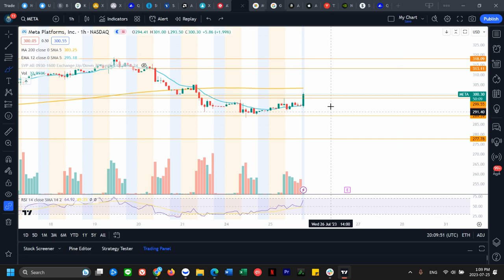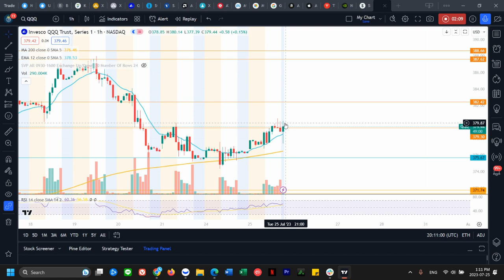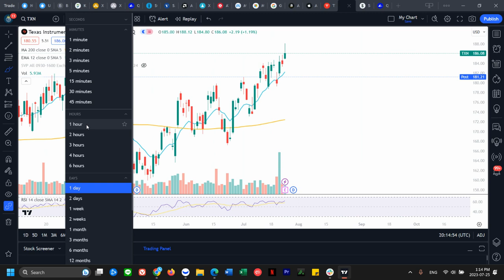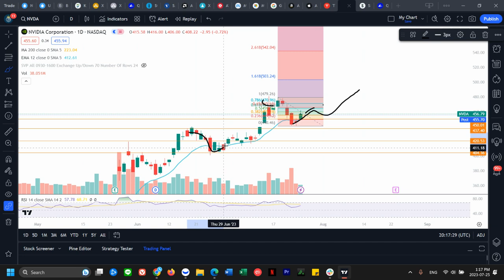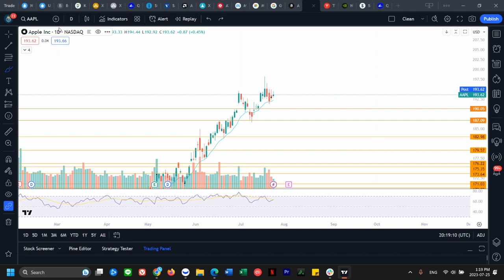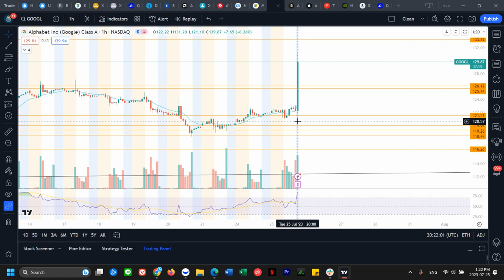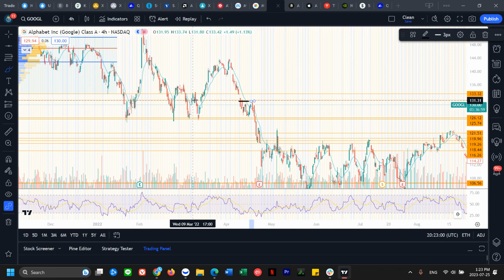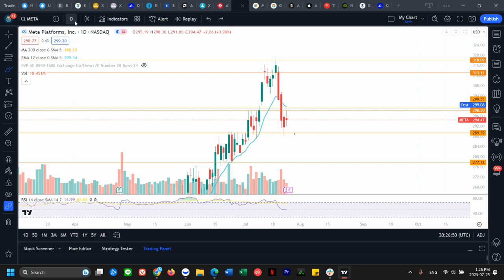Will Mega Cap Tech Earnings Mark Stock Market Tops?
Welcome to the daily stock market Mega Cap 7 Tech stock, Nvidia Microsoft Google Apple Amazon Meta Tesla Stock, Technical Analysis Show where I break down the price action and let you guys know what the most likely scenario I think will be going forward.

- Stock market Bears confirmed Hourly and 4h downtrend.
- META ER Wednesday AH
- lots of big techs Nvidia Microsoft Google Apple Amazon Meta Tesla Stock shaping up enough room from its drop to shape up a daily downtrend now we will see how earnings come in to see if it shapes up

00:00  Earnings Data | $QQQ technical Analysis
03:39  Sp500 ETF analysis
05:03  Nvidia Stock $NVDA Technical Analysis
09:03  Tesla Stock $TSLA Technical Analysis
10:07  Apple Stock $AAPL Technical Analysis
11:29  Amazon Stock $AMZN Technical Analysis
13:09  Google Stock $GOOGL Technical Analysis
14:40   Microsoft Stock $MSFT Technical Analysis
16:01  $Meta Technical Analysis